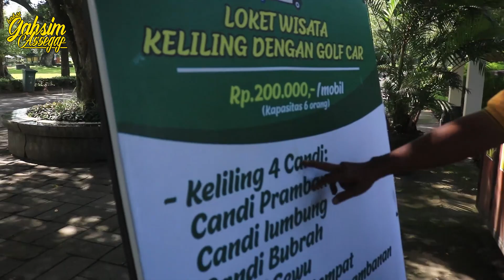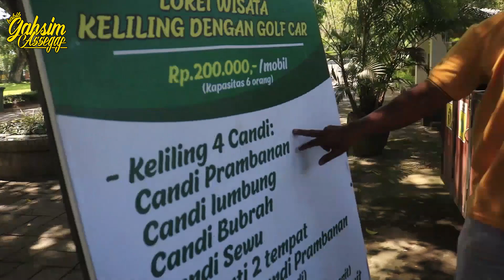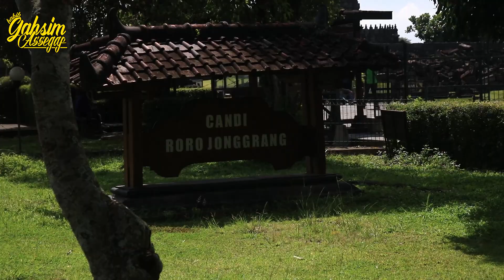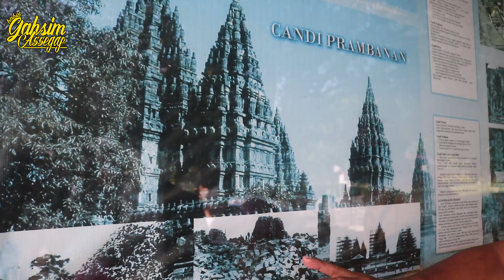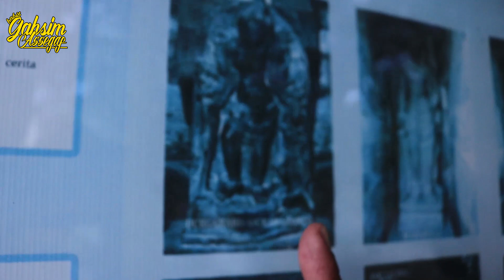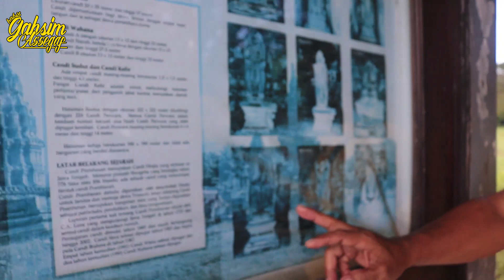SEJARAH TENTANG CANDI PRAMBANAN YOGYAKARTA